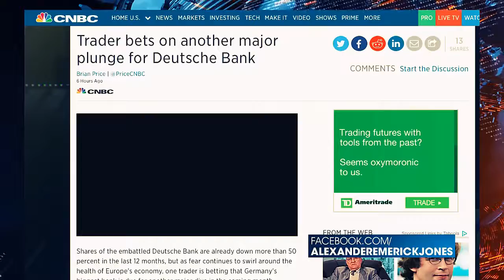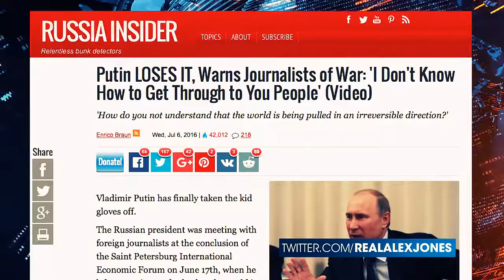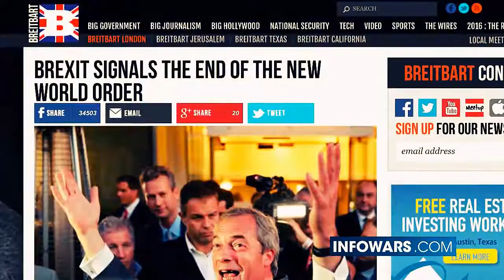US-NATO is the Aggressor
This video is clips from Valdai Forum 2015 - World between War and Peace and current discussions of the event. search That link youl find much more on this important conference, an absolute must see conference in entirety for anyone still trying to figure out whats going on. Part of the conference can also be viewed straight off youtube at this

for Context)

Alexander Clackson: US interventions and NATO expansion
While Russia has been adhering to international law and showing complete lack of aggression over the last 14 years, the US and NATO have been doing the opposite.

In addition, NATO has broken its promise to Russia. Mikhail Gorbachev reportedly agreed to allow German reunification within NATO after being promised that NATO would not expand “one inch to the east.” Instead, in 1999, Poland, Hungary, and the Czech Republic joined the organization, despite NATO claiming that it had no plans to expand after the end of the Cold War. Another expansion came with the accession of seven Central and Eastern European countries: Estonia, Latvia, Lithuania, Slovenia, Slovakia, Bulgaria, and Romania. These nations were first invited to start talks of membership during the 2002 Prague summit, and joined NATO on 29 March 2004, shortly before the 2004 Istanbul summit. Most recently, Albania and Croatia joined on 1 April 2009, shortly before the 2009 Strasbourg–Kehl summit. Future expansion is currently a topic of debate in many countries. Cyprus and Macedonia are stalled from accession by, respectively, Turkey and Greece, pending the resolution of disputes between them. Other countries which have a stated goal of eventually joining include Bosnia and Herzegovina, Montenegro, and Georgia.

Russia’s worries justified
Putin rightly feels worried that NATO is on a mission to encircle Russia and the recent EU and US involvement in Ukraine only exacerbates those worries. Given the hostility that Russia faces on a daily basis from Western politicians and the media, is it really a surprise that Russia vehemently opposes any Western-backed government in Ukraine, especially following a dubious revolution, financed by the US?
Russia is used to receiving negative press ever since President Putin came to power in 2000 and made it his priority to protect the Russian national interest and not allow the West to go on an interventionist spree. But the latest attacks on Russia are not only incorrect and hypocritical, but also illustrate the desire of the Western powers to discredit and vilify Russia for its own geopolitical objectives. However, the events of the last decade clearly illustrate that it is the West that has been aggressive and interventionist, and it is NATO that has a plan to create an empire, not Russia.

Alexander Clackson is the founder of Global Political Insight, a political media and research organization. He has a Master’s degree in International Relations. Alexander works as a political consultant and frequently contributes to think-tank and media outlets

Follow this link for voluminous evidence detailing NATOS Genocidal March to Armageddon